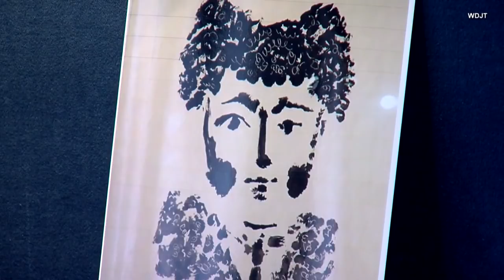Valuable Signed Picasso Print Stolen in Broad Daylight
An original signed etching by Pablo Picasso went missing in Milwaukee. It disappeared in broad daylight from the display case at an art appraiser's offices. "This is intentional," said appraiser Bill DeLind. "Somebody either knew what they were doing or just got lucky." Picasso was one of the 20th century's most influential artists. His paintings sell for millions of dollars at auction. The piece is valued at between $35,000 and $50,000.